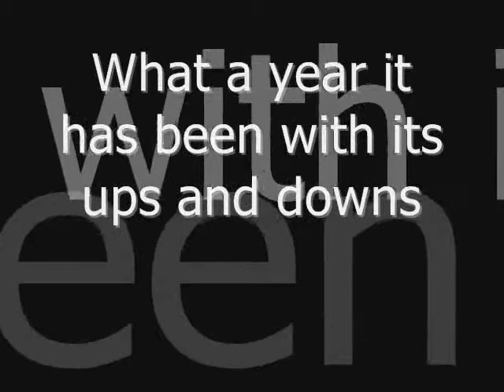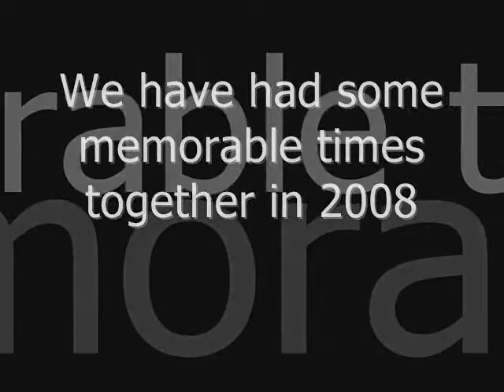Me and Bramble 2008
Me and bramble in 2008:)